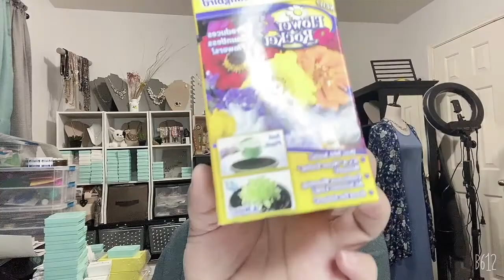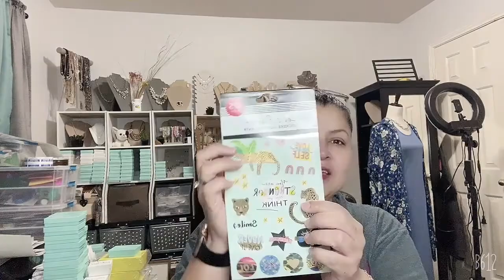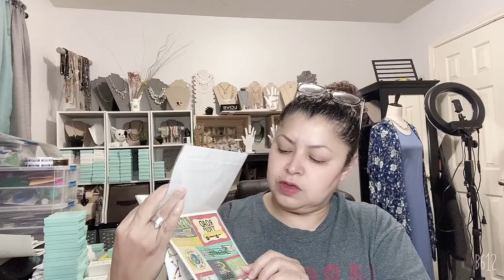Dollar Tree Haul | New Items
Hello Beauties,
I know I haven't been uploading videos as often but after my brother's passing, life has been different. I'm trying my best to get back on track, but it's not easy.
I'm bringing you another Dollar Tree Haul showing you new items and of course some favorites. Also don't forget to go get your favorite fall items before they run out.

This post may contain some affiliate links, which means I may earn a small commission if you click the link then purchase a product or service from the third party website.
These are my opinions and are not representative of the companies that create these products. My reviews are based on my personal own experience or research.